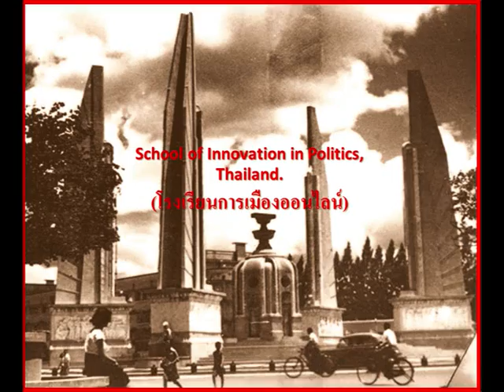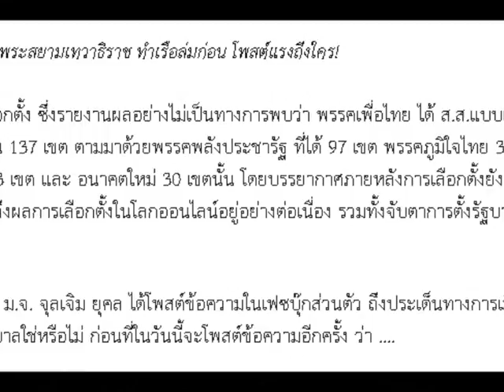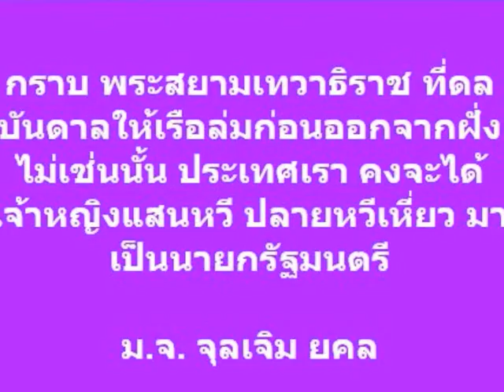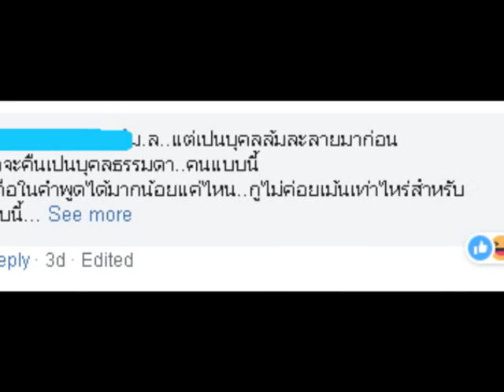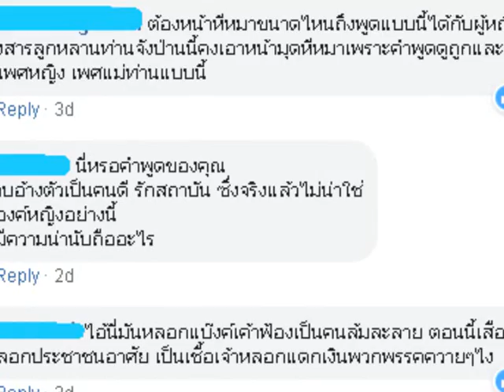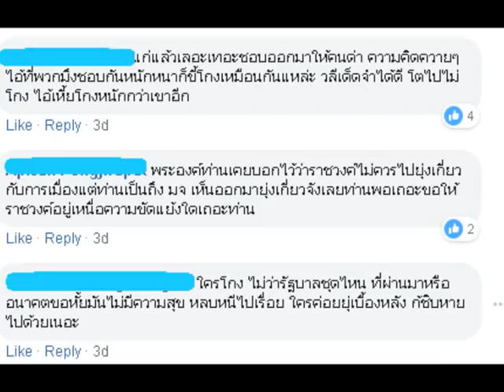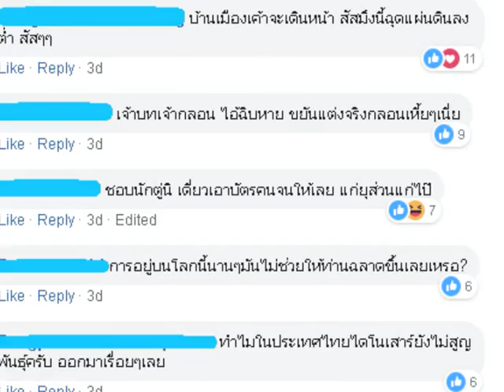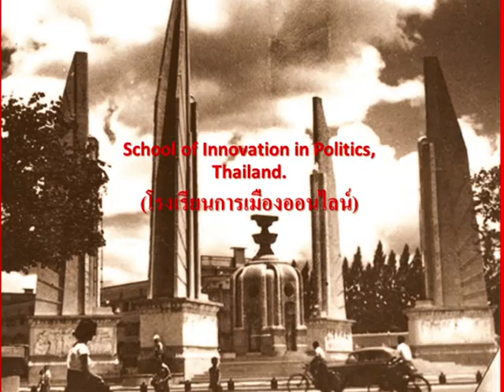ชาวเน็ตไม่ขำ ถล่มเละ! มจ.จุลเจิม ยุคล ต้องลบโพสต์หนี!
หม่อมเจ้าคนดัง ในโลกออนไลน์ ยังไม่หยุดโพสต์ ท้าทายชาวเน็ต !

จนล่าสุด ได้โพสต์ เปรียบเปรย ถึง เจ้าหญิงแสนหวี แต่สังคมออนไลน์รับรู้โดยทั่วไปว่า หมายถึงใคร?

สังคมออนไลน์ ช็อค นึกไม่ถึงว่า หม่อมเจ้า จุลเจิม ยุคล จะกล้าถึงเพียงนี้! จึงดาหน้าถล่ม หลัง ข่าวสด เอามาลง จนเจ้าตัวต้องลบโพสต์หนี.

มจ.จุลเจิม กราบพระสยามเทวาธิราช ทำเรือล่มก่อน โพสต์แรงถึงใคร!

ภายหลังการเลือกตั้ง ซึ่งรายงานผลอย่างไม่เป็นทางการพบว่า พรรคเพื่อไทย ได้ ส.ส.แบบแบ่งเขตมาเป็นลำดับ 1 จำนวน 137 เขต ตามมาด้วยพรรคพลังประชารัฐ ที่ได้ 97 เขต พรรคภูมิใจไทย 39 เขต พรรคประชาธิปัตย์ 33 เขต และ อนาคตใหม่ 30 เขตนั้น โดยบรรยากาศภายหลังการเลือกตั้งยังคงมีการวิพากษ์วิจารณ์ถึงผลการเลือกตั้งในโลกออนไลน์อยู่อย่างต่อเนื่อง รวมทั้งจับตาการตั้งรัฐบาลในวาระต่อไป

โดยล่าสุดพบว่า ม.จ. จุลเจิม ยุคล ได้โพสต์ข้อความในเฟซบุ๊กส่วนตัว ถึงประเด็นทางการเมือง ว่า ตกลง พท.ได้จัดตั้งรัฐบาลใช่หรือไม่ ก่อนที่ในวันนี้จะโพสต์ข้อความอีกครั้ง ว่า ….

กราบพระสยามเทวาธิราช ที่ดลบนดาล ให้เรือล่ม ก่อนออกจากฝั่ง ไม่เช่นนั้น ประเทศเราคงได้เจ้าหญิงแสนหวี ปลายหวีเหี่ยว มาเป็นนายกรัฐมนตรี

ม.จ. จุลเจิม ยุคล